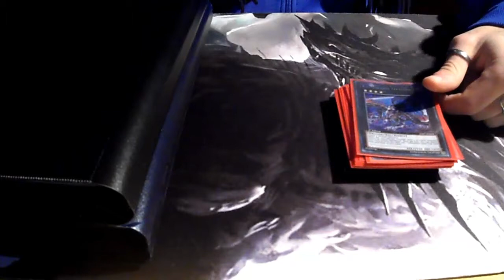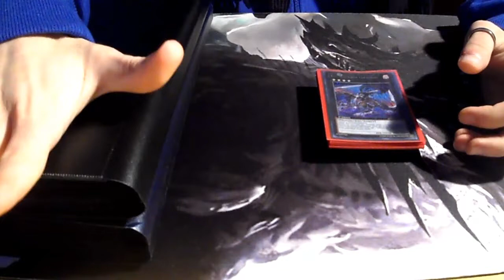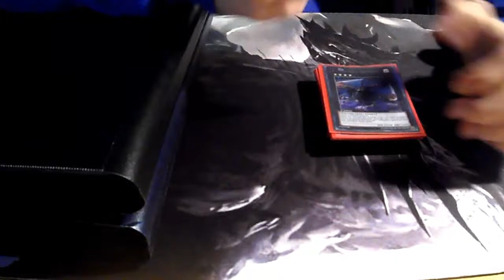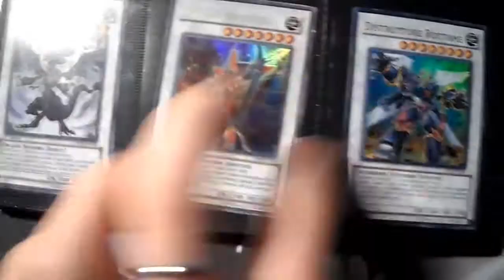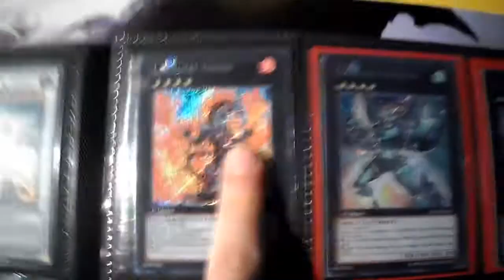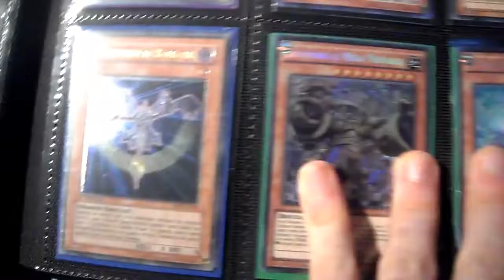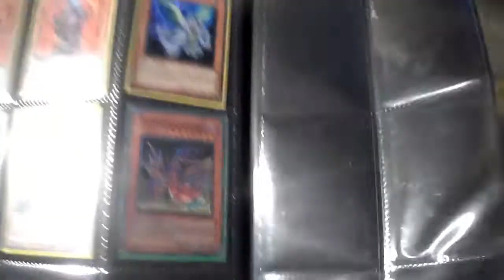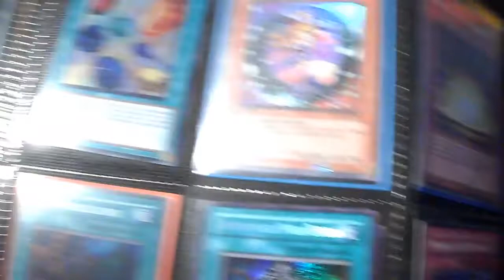Trade Binder Album Yu-Gi-Oh! Febbraio 2015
PRINCIPALMENTE VENDO, ascoltate quanto detto nel video e cliccate qui per vedere le carte che cerco: